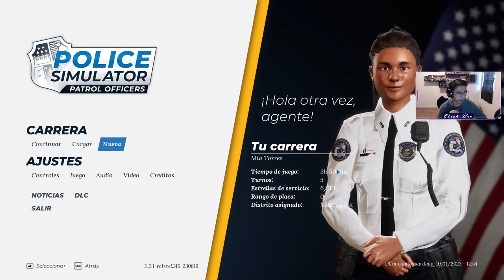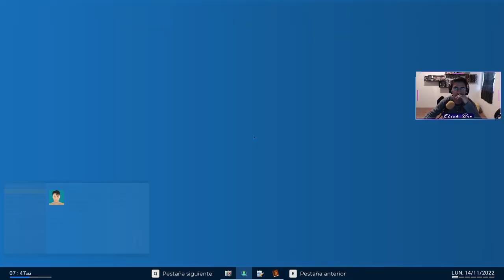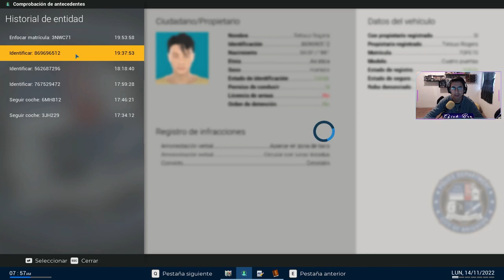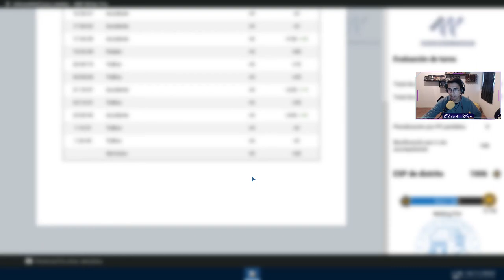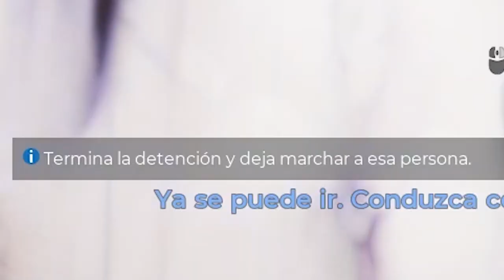ME CHOCAN LA PATRULLA, DET3NIDOS, 4RM4S y DI3NTES HUMANOS- Police Simulator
-COMPÁRTELO-

Espero que te haya gustado este vídeo, vuelve pronto! me gustaría verte por aquí de nuevo!
gracias por ser parte de esta gran comunidad!!